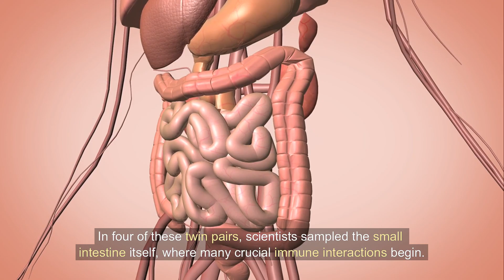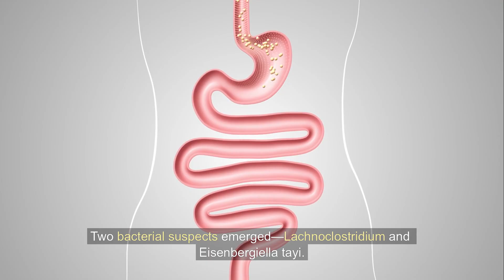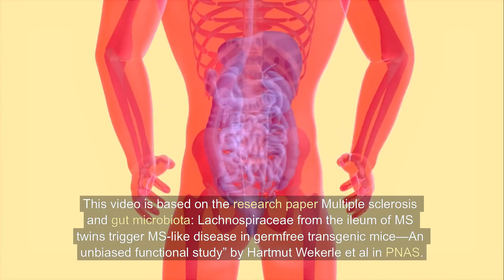The Gut Brain Link in Multiple Sclerosis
A groundbreaking twin study sheds new light on the role of gut bacteria in multiple sclerosis (MS), the most common inflammatory disease of the central nervous system.

Researchers compared intestinal microbes from genetically identical twins, where only one has MS, and identified two bacterial strains that may trigger the disease.

Using a powerful combination of human samples and transgenic mouse models, the team demonstrated that these microbes could provoke MS-like symptoms.

This video explores how this innovative approach could lead to new diagnostics and therapies rooted in gut microbiome research.